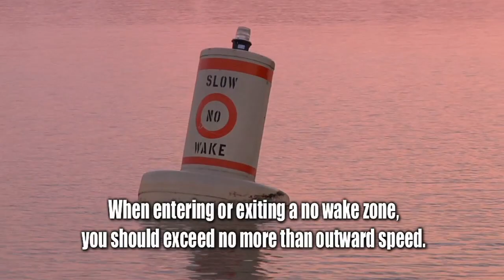SCDNR 2021:NO WAKE ZONES